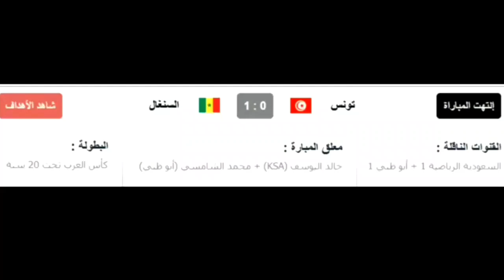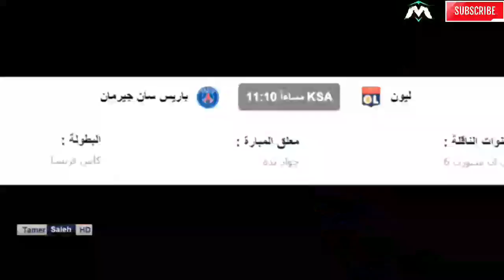لمن فاته مباريات اليوم شاهد جميع اهداف مباريات اليوم الاربعاء 4/3/2020 جميع المعلقين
لمن فاته مباريات اليوم !! شاهد جميع اهداف مباريات اليوم الاربعاء 4-3-2020 وجنون المعلقين
لمن فاتلمن فاته مباريات اليوم !! شاهد جميع اهداف مباريات اليوم الاربعاء 4-3-2020 وجنون المعلقين
ه مباريات اليوم !! شاهد جميع اهداف مباريات اليوم الاربعاء 4-3-2020 وجنون المعلقين